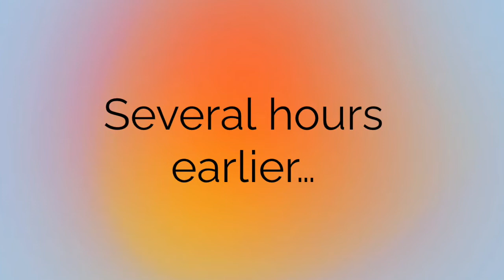Live from VidCon 2022: A First-Timer's Vlog!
I livestreamed VidCon '22 as a first-time attendee, this is my recap vlog!